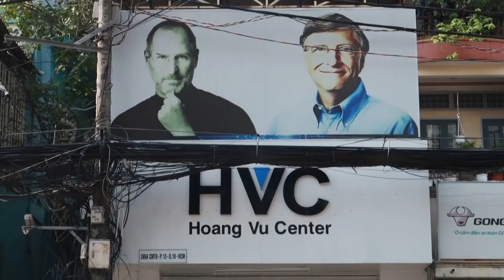Sửa chữa surface pro 4 không nhận bàn phím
Sửa chữa surface pro 4 không nhận bàn phím. Trung tâm sửa chữa  Macbook, Laptop, Imac, Surface, Ipad, Iphone Hoàng Vũ là địa chỉ sửa chữa uy tín tại Hồ Chí Minh. Được thành lập vào tháng 7 năm 2008, trải qua nhiều năm hoặt động chúng tôi đả xây dựng nên quy trình sửa chữa chuyên nghiệp, đáp ứng tất cả các nhu cầu của quý khách về dịch vụ sửa chữa, bảo trì Iphone, Ipad, Macbook, Laptop, Surface, Imac. Qúy khách hàng có nhu cầu vui lòng comment và để lại SDT chúng tôi sẻ tư vấn nhanh nhất và chuyên nghiệp nhất cho các bạn.
1. Dịch vụ sửa chữa Iphone: Qúy khách tham khảo để tham khảo và nắm được thông tin chi tiết nhất.
2. Dịch vụ sửa chữa Ipad: Qúy khách vui lòng tham khảo để nắm được thông tin cụ thể và giá cả cạnh tranh nhất.
3. Dịch vụ sửa chữa Laptop: Chúng tôi cung cấp dịch vụ sửa Laptop lấy liền chuyên nghiệp. Quý khách tham khảo bảng giá dịch vụ và thông tin sửa chữa Laptop.
4. Dịch vụ sửa chữa Macbook: Sửa Macbook và thây thế linh kiện Macbook lấy liền dưới sự giám sát của khách hàng. Các bạn tham khảo chi tiết dịch vụ qua site: để nắm được giá cả cạnh thanh nhất.
5. Dịch vụ sửa chữa Surface: Sửa chữa surface uy tín lâu năm tại Việt Nam.
6. Dịch vụ sửa chữa Imac: Hoàng Vũ Center là địa chỉ sửa chữa Imac tin cậy của quý khách hàng gần xa trong nhiều năm qua.